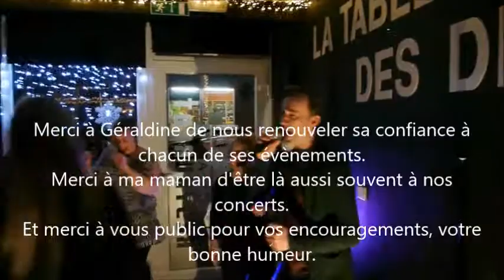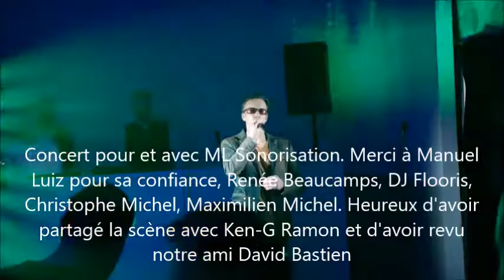Concerts des 14 et 15 Décembre 2018